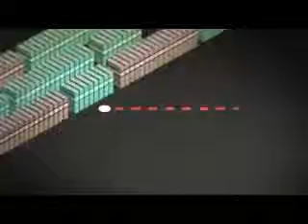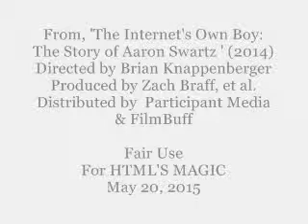Vanity Research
This is embedded for HTML'S MAGIC
'Extreme Cold'